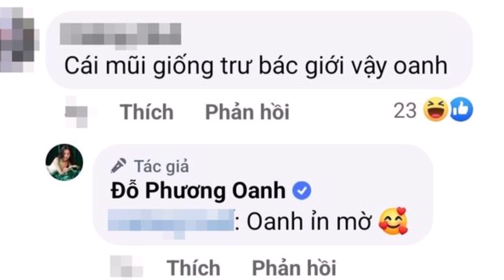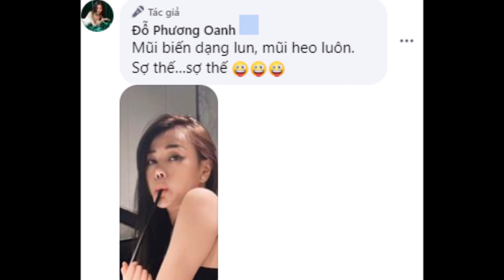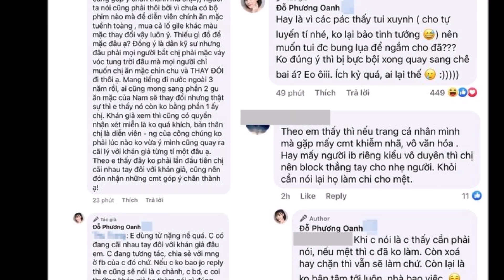Phương Oanh ĐÁP TRẢ khi bị chê nhan sắc: Quá cao tay, không hổ danh là bạn gái của "cá mập"